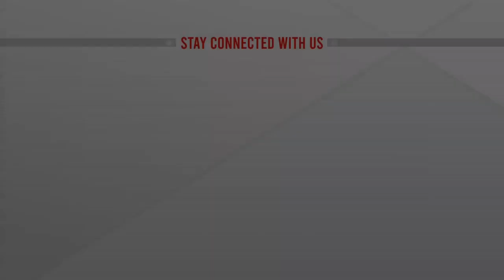গ্যাসের মূল্যবৃদ্ধির দায় রাশিয়া-ইউক্রেন যুদ্ধের | ATN News